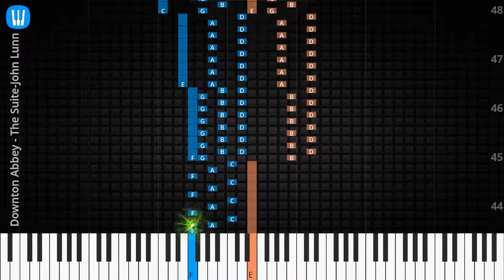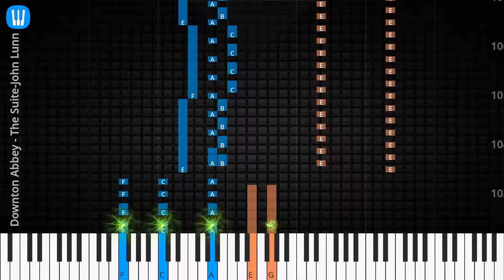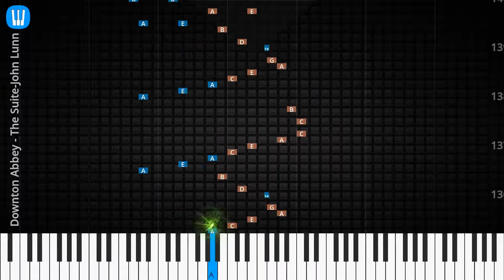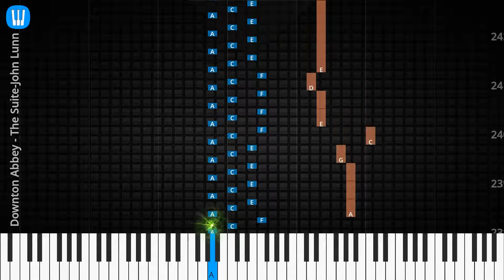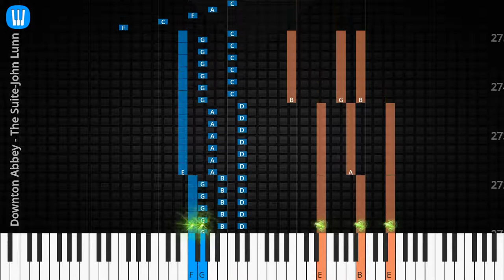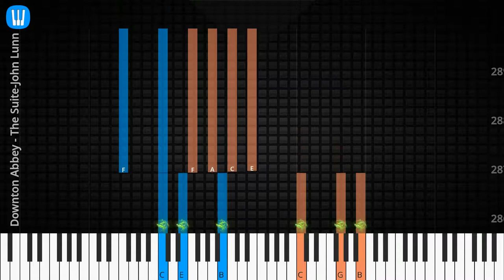🎹Solo & Chord, Downton Abbey - The Suite, John Lunn, Synthesia Piano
♫ Synthesia Piano Tutorial, Solo & Chord: Downton Abbey - The Suite, John Lunn

♫ John Lunn Piano Tutorial
♫ John Lunn Chord
♫ John Lunn Lyrics
♫ John Lunn Subtitle
♫ How to play Downton Abbey - The Suite
♫ Downton Abbey - The Suite Piano Chords
♫ Downton Abbey - The Suite Piano Easy
♫ Downton Abbey - The Suite Piano Difficult
♫ Downton Abbey - The Suite Piano Cover
♫ Downton Abbey - The Suite Piano Remix
♫ Downton Abbey - The Suite Piano Tutorial
♫ Downton Abbey - The Suite Notes
♫ Downton Abbey - The Suite Piano Tiles
♫ Downton Abbey - The Suite Easy Slow
♫ Downton Abbey - The Suite Academy Piano